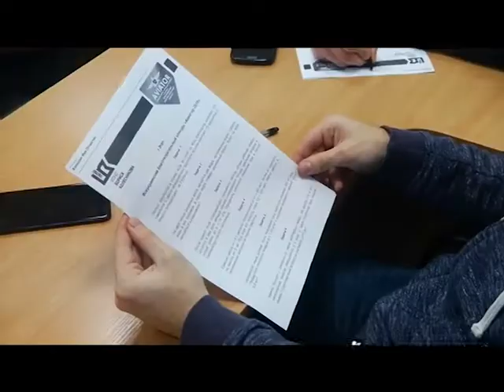12.12 | У першому етапі "Авіатора 2018" взяли участь більше 8 тисяч конкурсантів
Більше 8 тисяч студентів - технарів  зі всієї України! Всі — талановиті, ідейні, перспективні. Кожний має шанс стати учасником міжнародного форуму з авіації Фарнборо у Лондоні. Це головний приз освітнього проекту «Авіатор». Вже всьоме його проводить благодійний фонд Бориса Колеснікова.